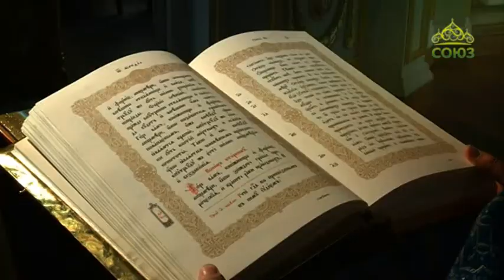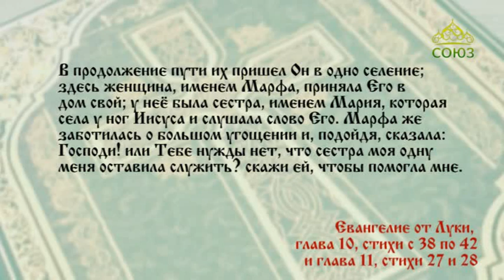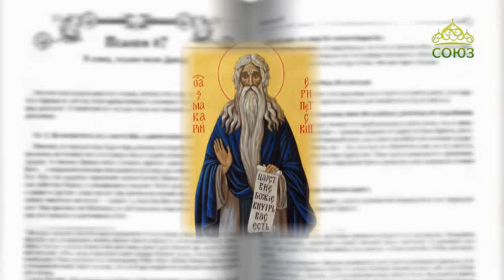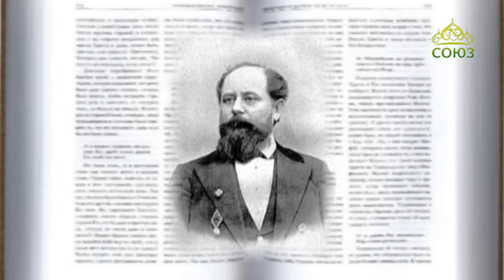Читаем Евангелие вместе с Церковью. 28 августа 2018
Святой Церковью читается Евангелие от Луки. Глава 10, ст. 38–42; глава 11, ст. 27–28.